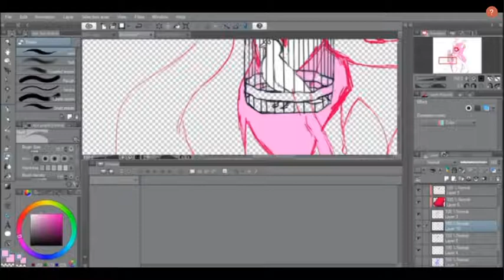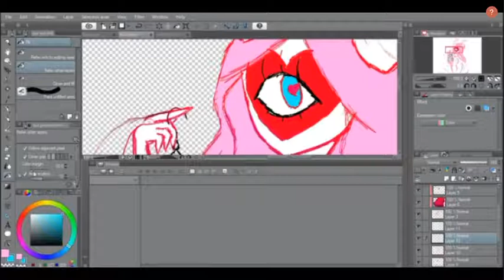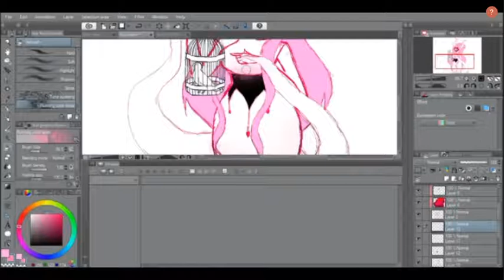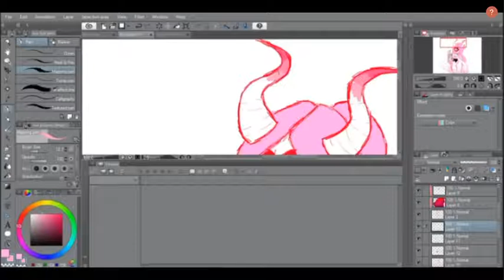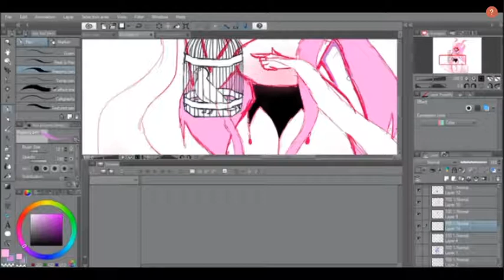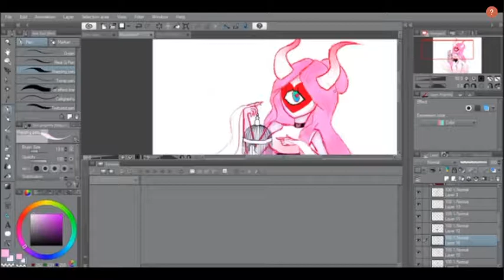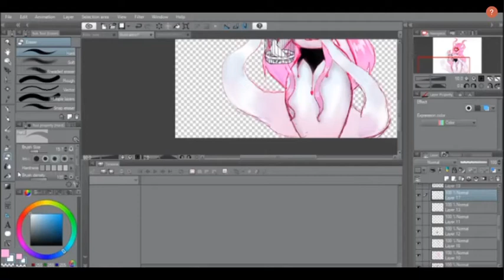Oc speedpaint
sorry if the video is a little messy, I had a problem while recording and editing.

I would also like to say that if any of you guys have ocs that you want me to draw i will do so for free. If i get enough request i might make a draw your oc series!